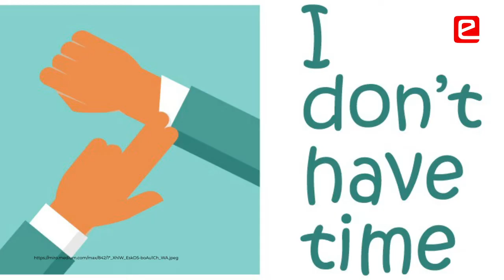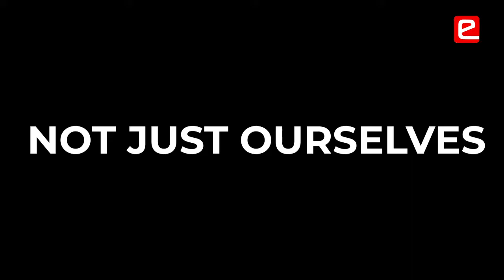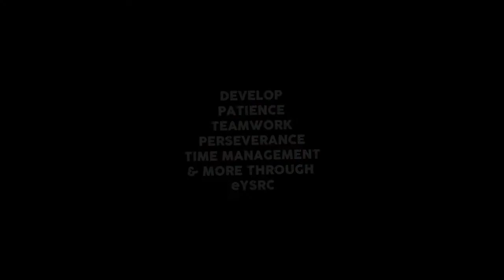All Round Development Through eYSRC (e-Yantra School Robotics Competition)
Many students might think that it is difficult to manage academics alongwith eYSRC but our friends from all over India have proved that you can easily manage eYSRC if you devote atleast an hour on a regular basis. Some feel that eYSRC has become a part of their life. Students work very hard to learn new skills and implement them in eYSRC & during this entire journey they automatically develop a number of soft-skills such as time management, team work, patience, perseverance, confidence, collaboration, etc.,

00:00 All Round Development
00:12 Manage Time in eYSRC
00:46 Art of Balancing
01:16 Importance of Consistency
02:14 How to Resolve Dispute?
02:38 Importance of Teamwork
03:20 Respecting One another